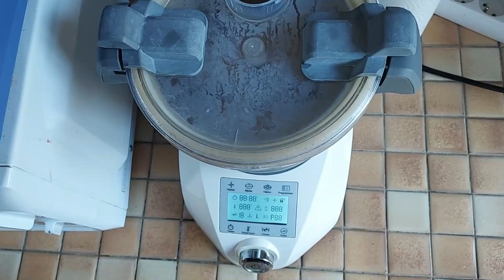Montage de la ganache au caramel au compact cook elite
Bonjour, bonjour,
Aujourd'hui je vous propose le montage de la ganache au caramel au compact cook elite.
C'est très facile et rapide à faire.
Bonne journée.